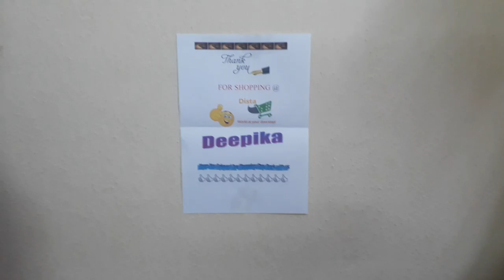Order No 1108- Sandal Bowl / Turmeric Bowl / Gandhapu ginne | Packing Video | DistaCart.com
Product-Sandal Bowl / Turmeric Bowl / Gandhapu ginne
Distacart.com/ US